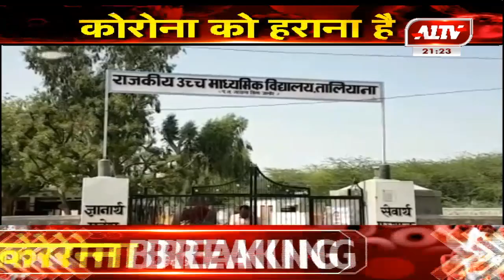सायला : तालियाना के क्वारंटाइन सेंटर में सुविधाएं न के बराबर